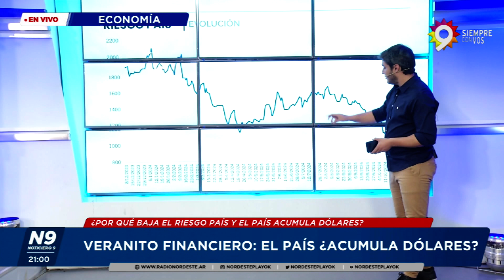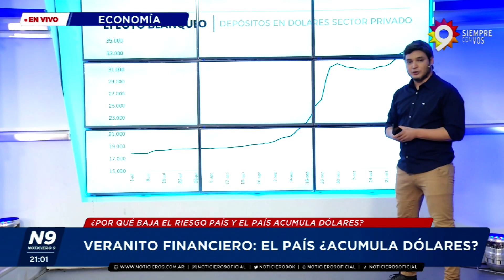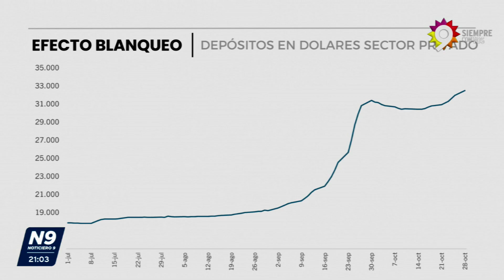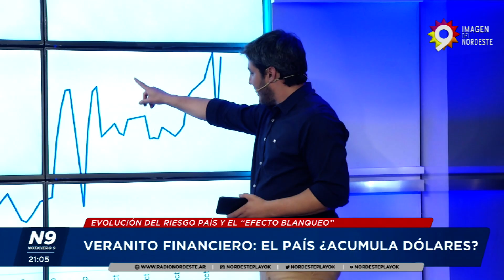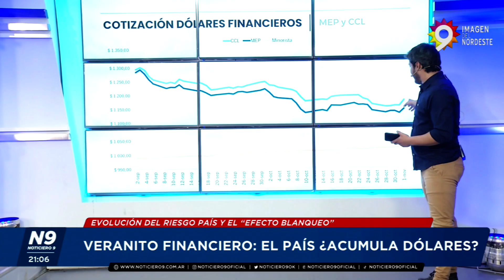VERANITO FINANCIERO: EL PAÍS ¿ACUMULA DÓLARES? - NOTICIERO 9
¿PORQUE BAJA EL RIESGO PAÍS Y EL PAÍS ACUMULA DÓLARES?
EVOLUCIÓN DEL RIESGO PAÍS Y EL “EFECTO BLANQUEO”
NOTA: ALEJANDRO PEGORARO - COLUMNISTA DE ECONOMÍA